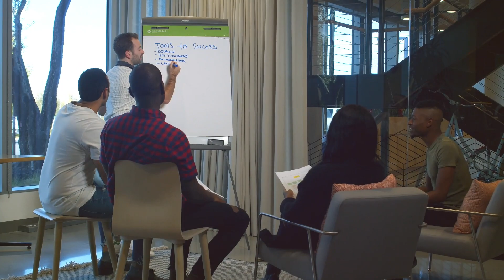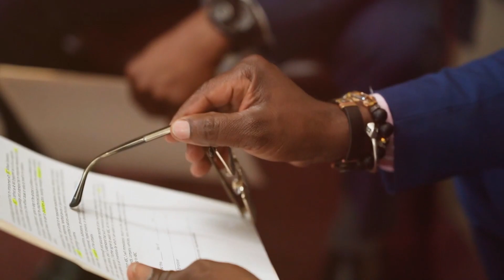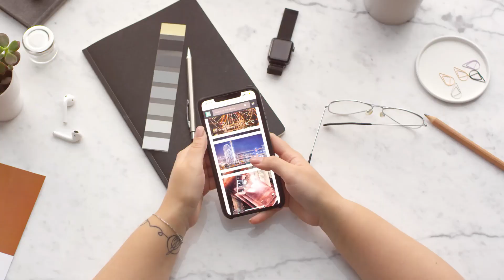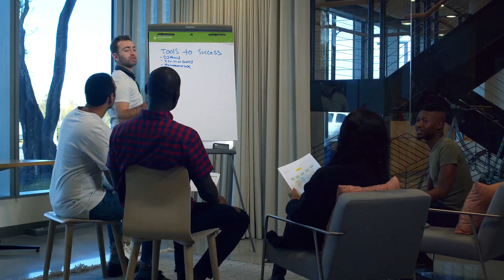Managing the people, their feelings and behaviors ​strategichr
Welcome to ​⁠@inspiringsyedmasroor  your ultimate destination for exploring the vital role of Human Resources in managing people, their feelings, and behaviors within organizations! 🤝🏢

In this channel, we delve into the dynamic and multifaceted world of HR, examining how HR professionals play a crucial role in nurturing positive workplace relationships, understanding and addressing employee emotions, and shaping organizational culture. We explore various HR strategies, tools, and best practices aimed at effectively managing the people side of business and fostering a supportive and inclusive work environment.

💡 Join us as we discuss the role of HR in employee engagement, conflict resolution, performance management, and talent development. Through insightful discussions, expert interviews, and real-world case studies, we provide valuable insights and practical advice to HR professionals, business leaders, and anyone interested in understanding the importance of managing people's feelings and behaviors in the workplace.

🚀 Let us be your trusted guide in navigating the complexities of human relationships and organizational dynamics. Together, let's unlock the full potential of your workforce and build a happier, more productive workplace
Managing People, Human Resources, Employee Feelings, Employee Behaviors, Organizational Culture, HR Role, Workplace Relationships, Employee Engagement, Conflict Resolution, Performance Management, Talent Development, Workplace Wellness, HR Strategies, Organizational Dynamics.